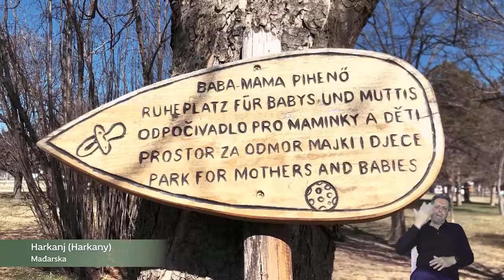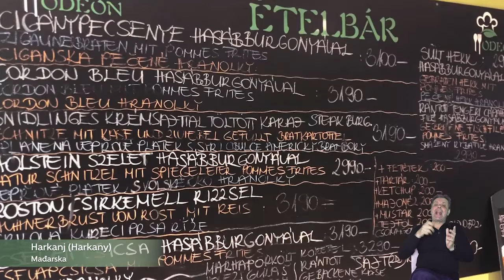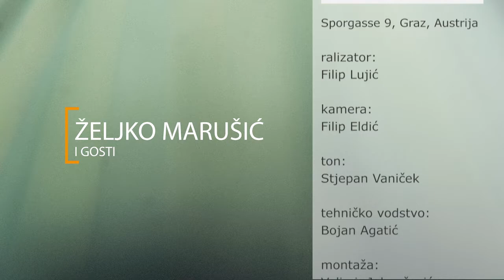Željko Marušić i gosti 50. emisija s Vlado Mihoci, Marko Dejanović, Mladen Tureček, Boris Moćan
Vlado Mihoci, Baha’i; Marko Dejanović, stand up komičar; Mladen Tureček, predsjednik udruge HELP - Helikopterima liječnici pomažu; Boris Moćan, prvi predsjednik Saveza izviđača Hrvatske.